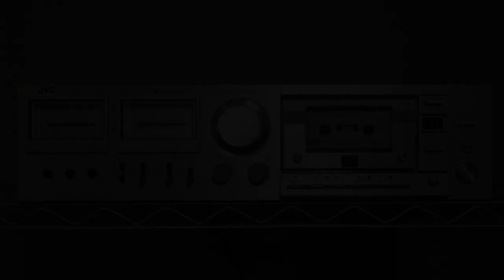Dancers Image - The Chain (Soundalike Cover - 1978)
"The Chain"?  More like "The Drain".

From the 1978 Pickwick release, "Fleetwood Mac Songbook"